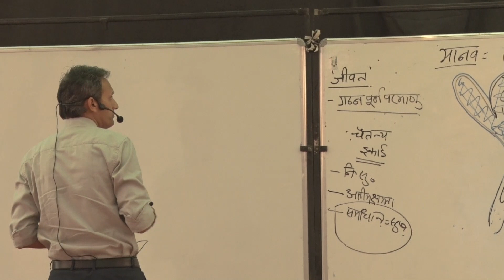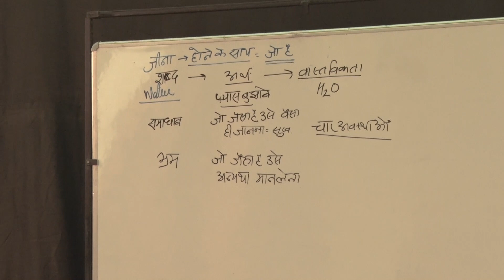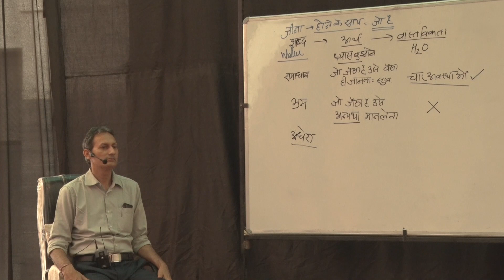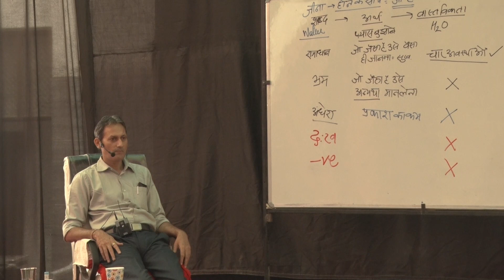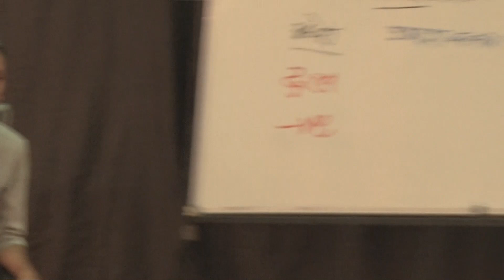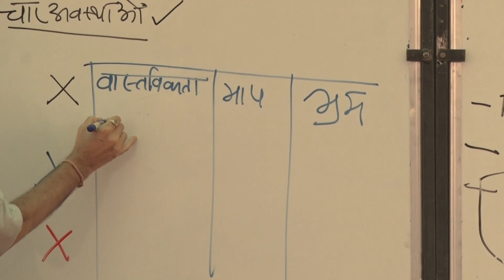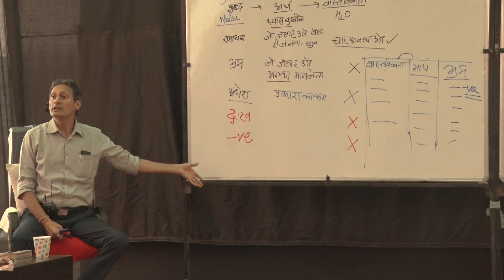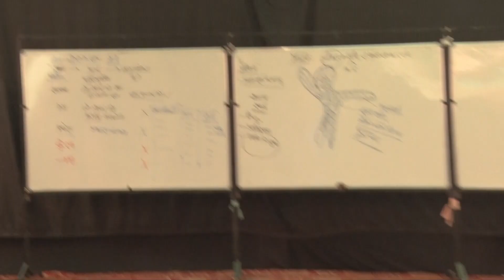जीवन विद्या परिचय शिविर - Day -5 Session - 3 |गढ़बोर चारभुजा, राजस्थान |श्री सोम त्यागी | 29/05/2022